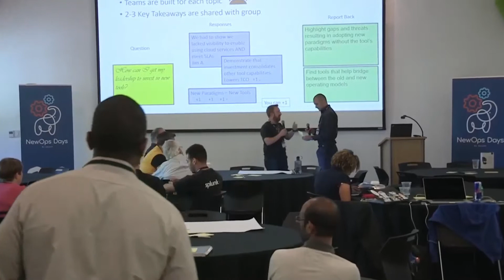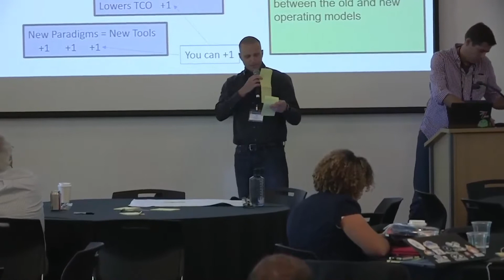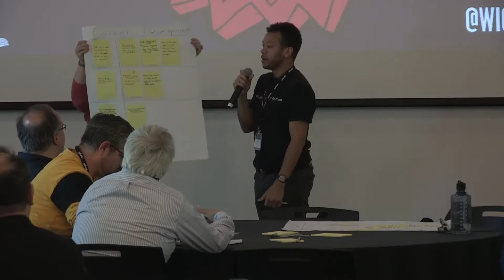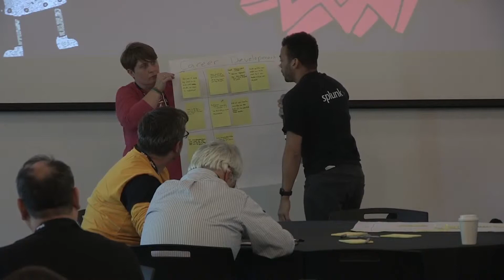Forum Breakouts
NewOps Days - Boston